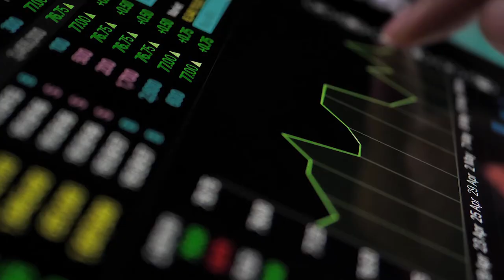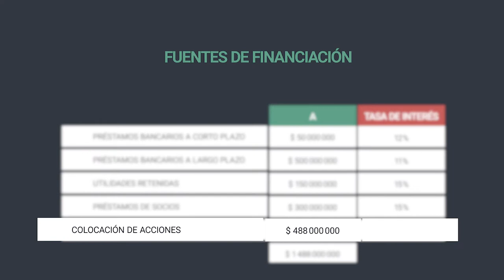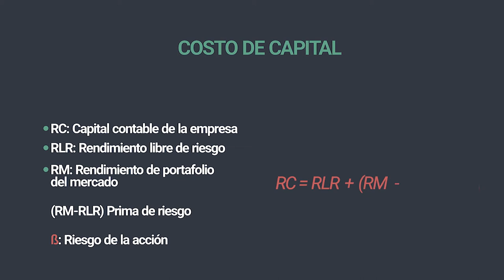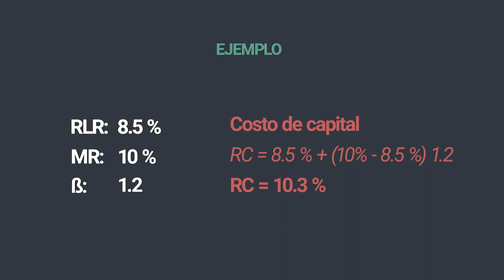Decisiones financieras estratégicas